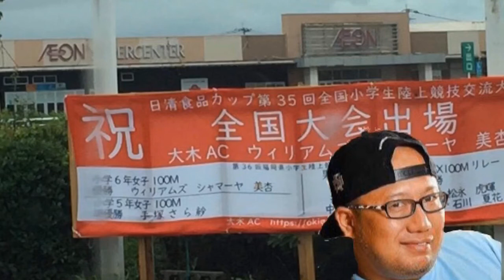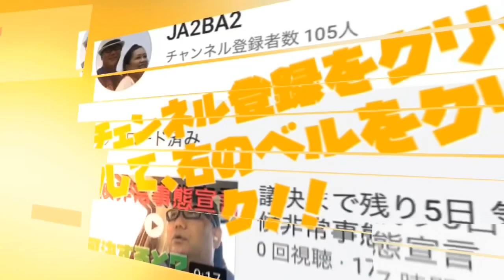ひとり大木町2019年12月議会ダイジェスト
2019年の議会を個人的な記憶の中からお伝え